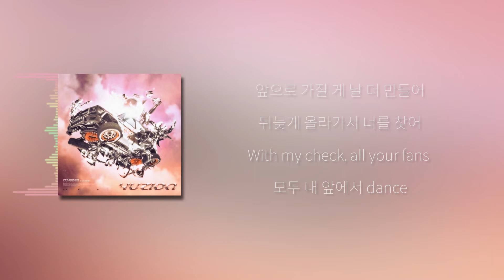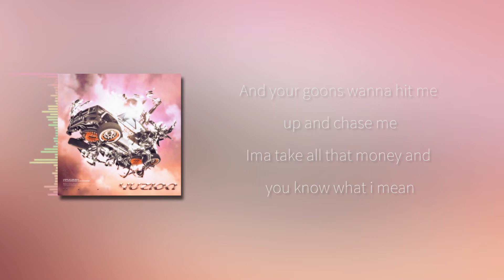Look At Me!! (Remix) (Feat. Flavordash, Changmo) - Cover